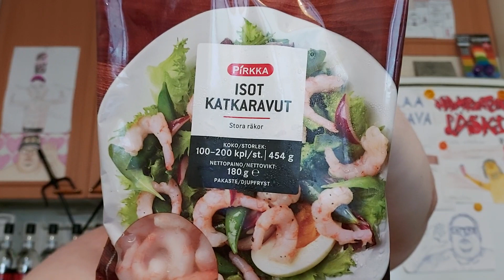Hampaaton läski syö: Osa 2311 - Pirkka Isot katkaravut